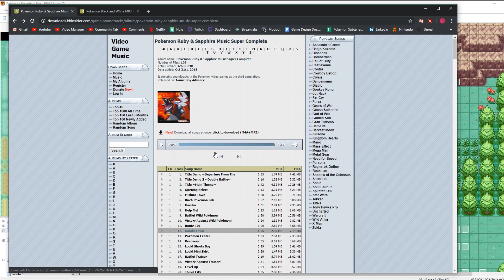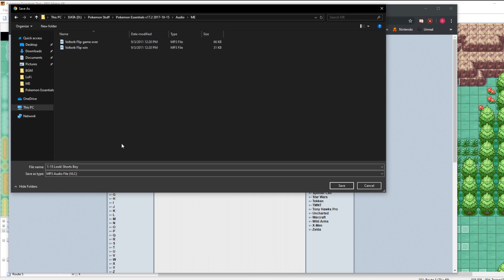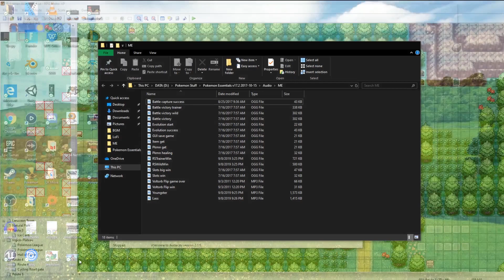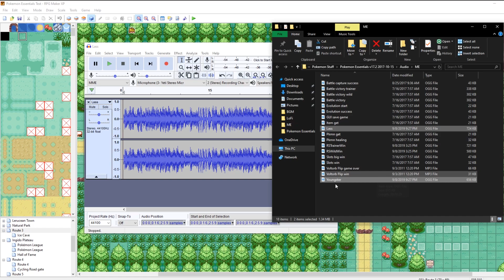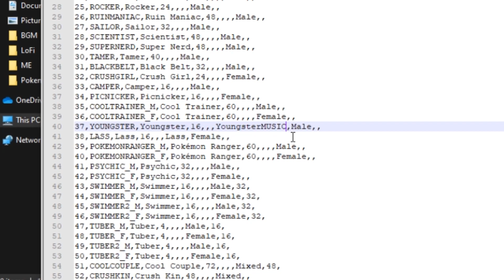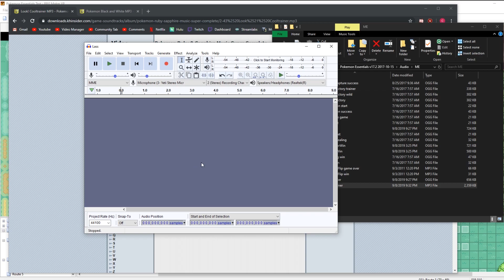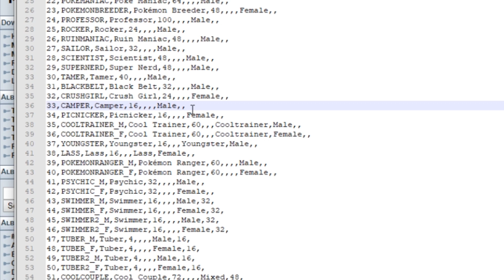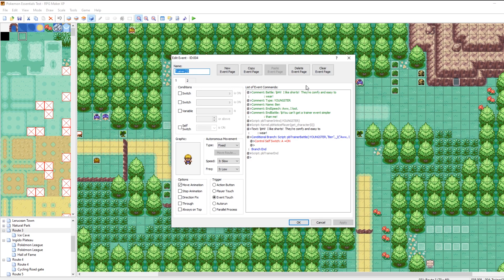How To Make a Pokemon Game in RPG Maker - Part 57: Trainer Intro Music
Part 57: In this episode we look at how to add music for our trainer intros! It's really easy to add music that plays when trainers spot you, and make that apply to all trainers of that type!

This series will cover all the information necessary to make a Pokemon game using RPG Maker XP and Pokemon Essentials. Feedback is much appreciated.